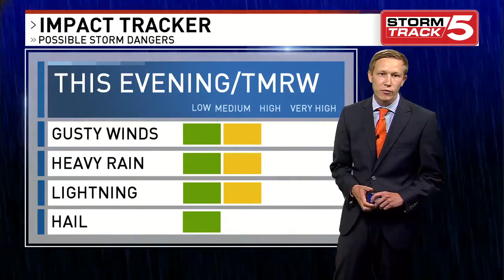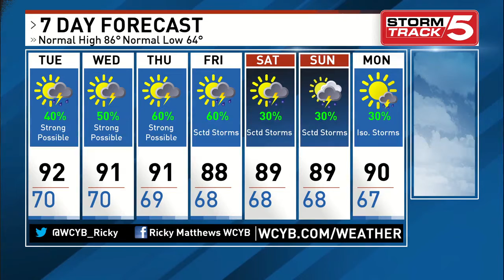MainWX 7 20 20